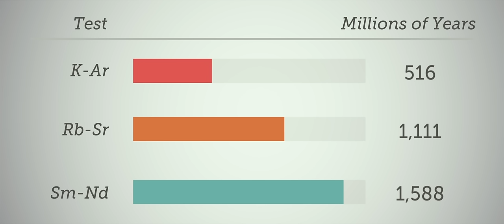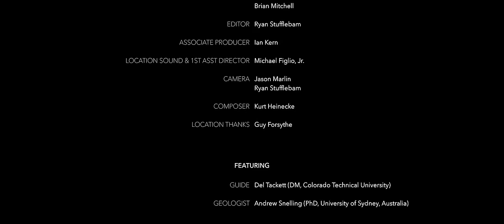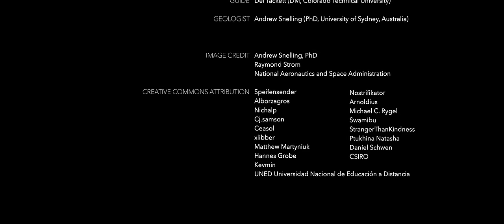What was unexpectedly found in Dinosaur Bones, Coal and Diamonds? - Dr. Andrew Snelling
Andrew Snelling continues discussing radioisotope dating, including whether excess heat would be a problem for accelerated decay rates. He then examines radiocarbon dating and determines whether carbon-14 has been found in dinosaur bones, coal and diamonds.

𝘐𝘴 𝘎𝘦𝘯𝘦𝘴𝘪𝘴 𝘏𝘪𝘴𝘵𝘰𝘳𝘺? is a documentary that features over a dozen scientists and scholars explaining how the world intersects with the history recorded in Genesis. From rock layers to fossils, from lions to stars, from the Bible to artifacts, this fascinating film will change the way you see the world. The film’s goal is to provide a reasonable case for Creation in six normal days, a real Adam and Eve, an actual fall, a global flood, and a tower of Babel. Dr. Del Tackett, creator of 𝘛𝘩𝘦 𝘛𝘳𝘶𝘵𝘩 𝘗𝘳𝘰𝘫𝘦𝘤𝘵, serves as your guide—hiking through canyons, climbing up mountains, and diving below the sea—in an exploration of two competing views…one compelling truth.

This segment is taken from 𝘉𝘦𝘺𝘰𝘯𝘥 𝘐𝘴 𝘎𝘦𝘯𝘦𝘴𝘪𝘴 𝘏𝘪𝘴𝘵𝘰𝘳𝘺?, which explores rocks and fossils, intelligent design, astronomy, and so much more! These fascinating segments are approximately 20 minutes each and include an incredible depth of material not included in the film. They are perfect for families, churches, schools, and homeschools wanting to learn how Genesis explains the world around us.

Dr. Snelling completed a BS in applied geology at the University of New South Wales in Sydney, Australia, graduating with first-class honors in 1975. His PhD in geology was awarded in 1982 by The University of Sydney for his research thesis titled “A Geochemical Study of the Koongarra Uranium Deposit, Northern Territory, Australia.” Dr. Snelling worked for six years in the exploration and mining industries in Tasmania, New South Wales, Victoria, Western Australia, and the Northern Territory, variously as a field, mine, and research geologist. For over ten years, Dr. Snelling was a research consultant to the Australian Nuclear Science and Technology Organization for an international collaborative research project funded by the U.S. Department of Energy which involved university and government research scientists from the USA, UK, Australia, Japan, Korea, Sweden, Austria and Belgium.